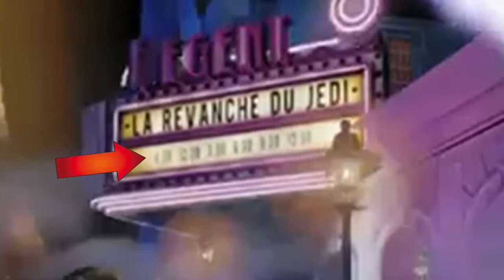NACKTKIEMER ANSTELLE DER LITTLE SISTERS?! | Bioshock Facts &amp; Trivia | MineZoneGermany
In Bioshock 2 kann man Schrödingers Katze finden?! - Ein Kino in Bioshock Infinite zeigt den sechsten Star Wars-Film?! - Und anstelle der Little Sisters sollten Nacktkiemer ADAM sammeln?!..

Pikmin basiert auf einer Tech-Demo namens Mario 128?! - Der japanische Name der Avocado aus Pikmin 3 bedeutet übersetzt Krokodil-Hoden?! - Und die Welt in Pikmin 1 ist radioaktiv verseucht?

Metroid Prime 2 ist laut den Entwicklern zu schwierig?! - Samus sollte außerdem zusammen mit Aliens die Galaxie erobern?! - Und in Metroid Prime 1 gibt es einen unbenutzten vierarmigen Gorilla-Bos.